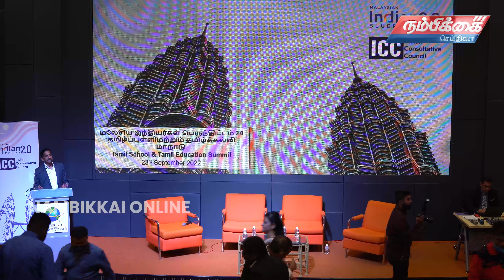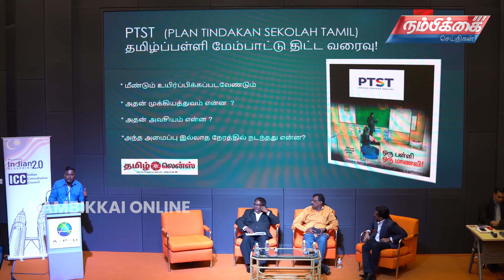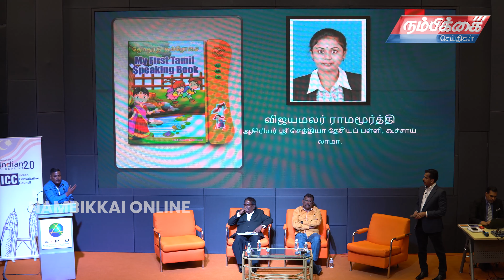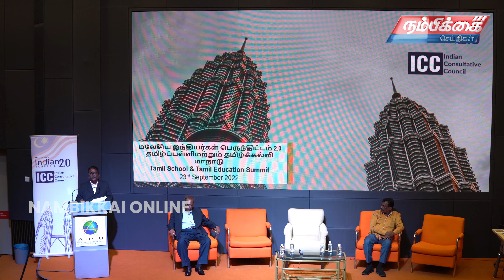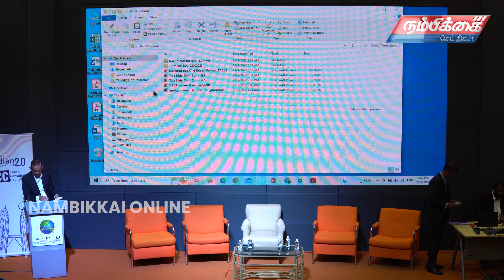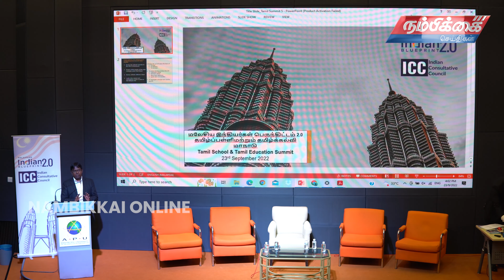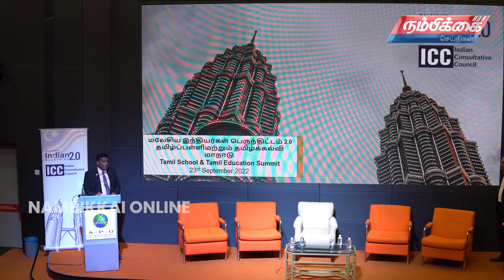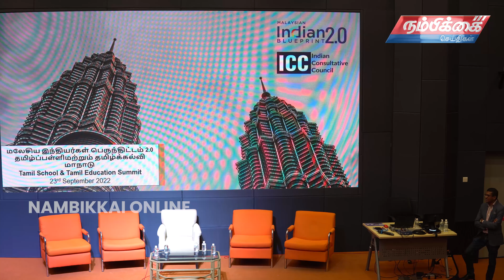MIB 2.0 TAMIL EDUCATION & SCHOOL SUMMIT | YB DATUK SERI M SARAVANAN | ASIA PACIFIC UNIVERSITY